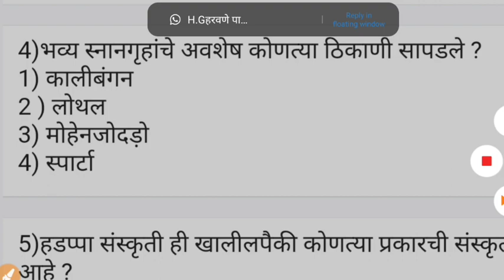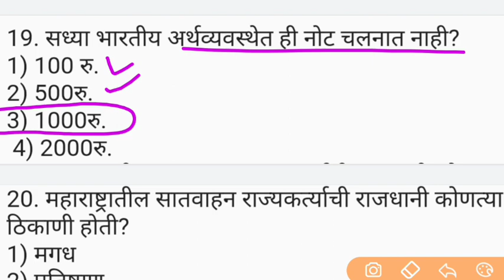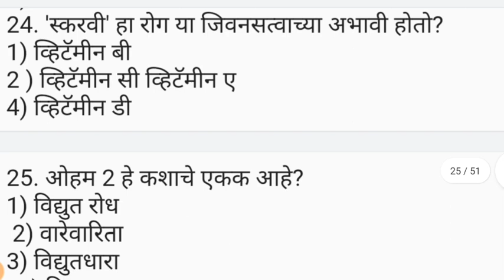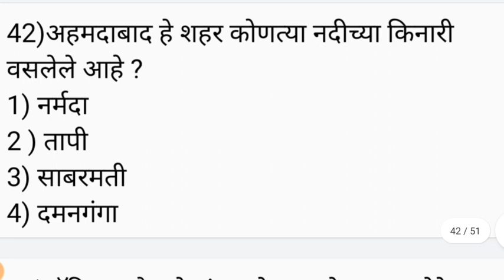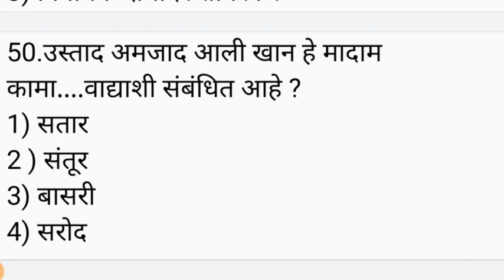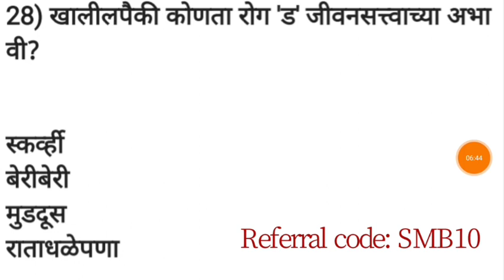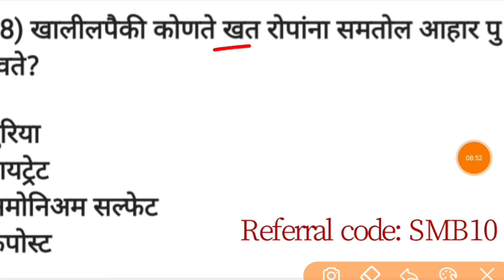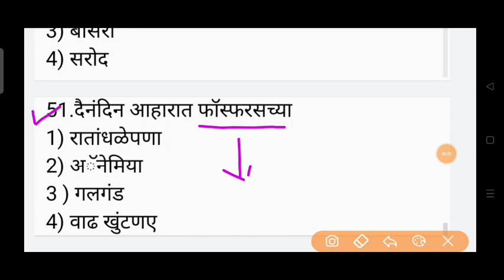रोज मन लावून अभ्यास करता तर 50 पैकी फक्त 45 सोडून दाखवा Top Gk 2022 तलाठी भरती पोलिस भरती सरळसेवा 🔥🔥